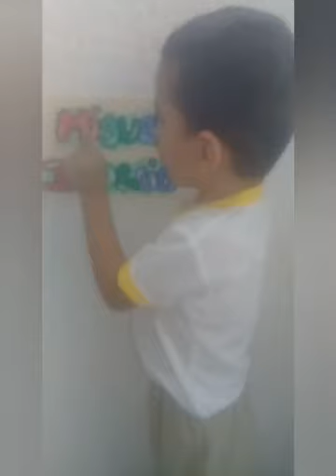Presentación Para El Colegio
Video de Estefania 🌻